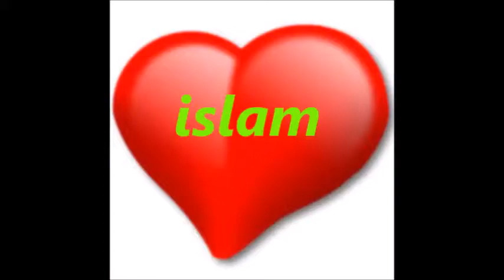Europa, joodse en christelijke orthodoxe tot de islam bekeert